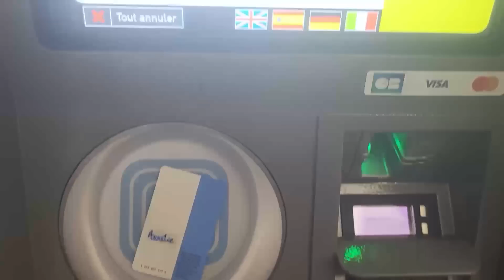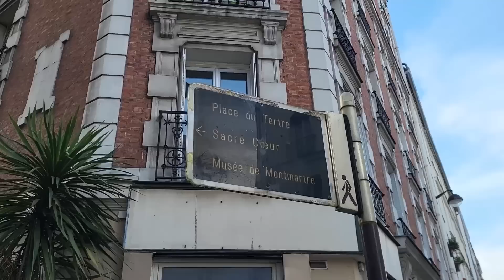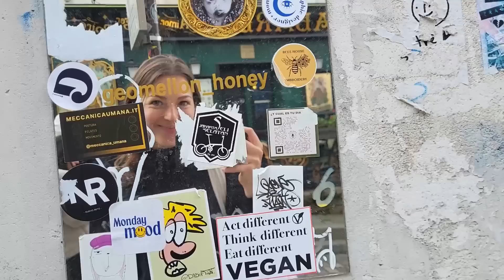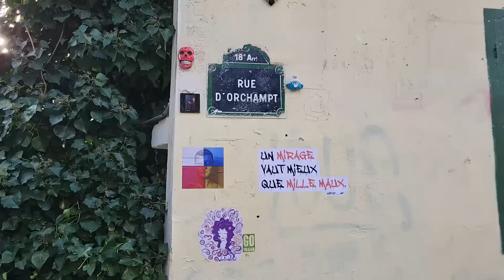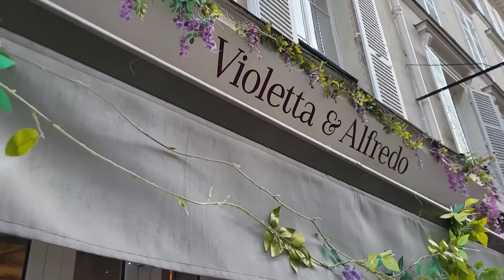Lili à Paris [FRENCH VLOG with 🇫🇷 SUBS] - Montmartre, best pizza in France, métro-boulot-dodo.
Je vous emmène avec moi dans Paris pour ma première journée après mon arrivée de Polynésie française. Passer de 35 degrés à 10 degrés, c'est un choc ! C'est le moins qu'on puisse dire (that's the least we can say). ☀️

Je suis sûre que vous allez découvrir de jolies choses, et apprendre quelques expressions :)

Merci à mes amis Daria Kravchenko et Joris Schwander pour leur participation 👌

📍Café Alfredo et Violetta dans 18e arrondissement
📍Pizzeria Imperfetto à Puteaux

Qui suis-je ?

Aurélie, créatrice de contenu et professeur de français. Sur cette chaîne, je vous fais voyager en français, en immersion, pour que vous appreniez de manière naturelle, plaisante, et efficace.

J'aime partager du vocabulaire, des expressions utiles et des anecdotes sur la culture et l'Histoire de la France.

👨‍👩‍👧‍👦 19 477

xx, Aurélie